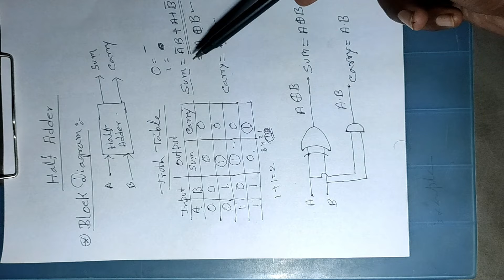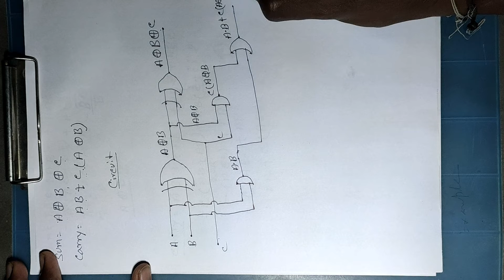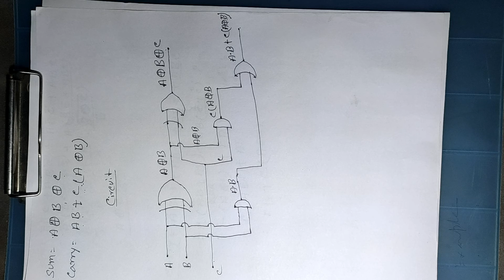HALF AND FULL ADDER IN H.S| IN BANGLA| sourav bangla programming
এই ভিডিও টি আরো ভালো ভাবে বুঝতে পারবে যদি তোমরা logic gate এর সম্মন্ধে জানো।তো যারা এখনো ভিডিও তা দেখোনি এই লিঙ্ক এ ক্লিক করে দেখে নিন

ভিডিও টি ভালো লেগে থাকলে প্লিস like করুন  এবং শেয়ার করুন।
ভিডিও টি তে যদি কোন ভুল ত্রুটি থাকে ক্ষমা করবেন।

এই ধরণের যদি ভিডিও পেতে চান তো কমেন্টে জানান।